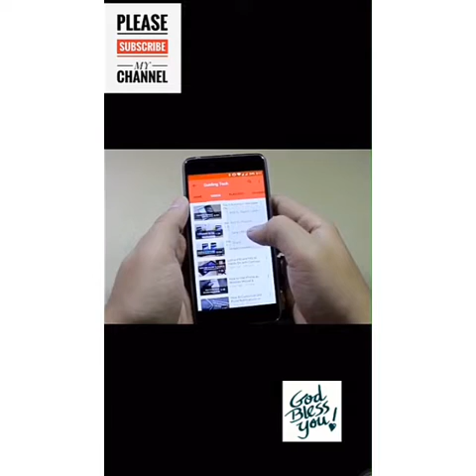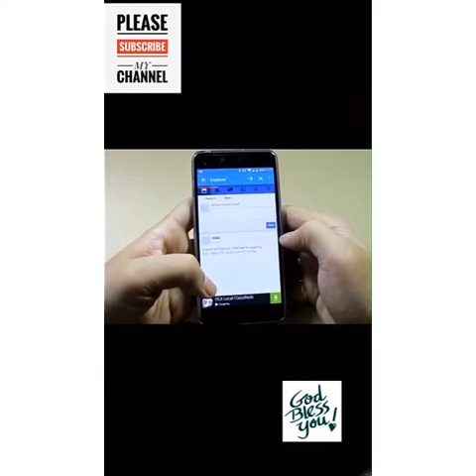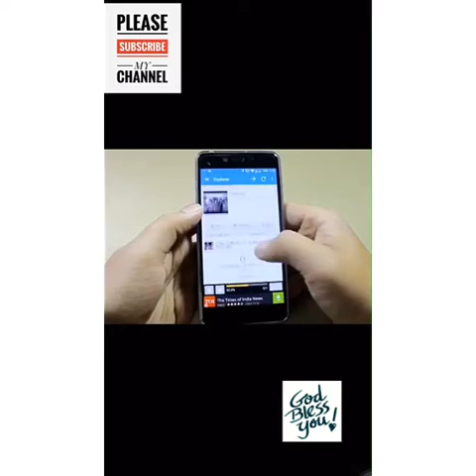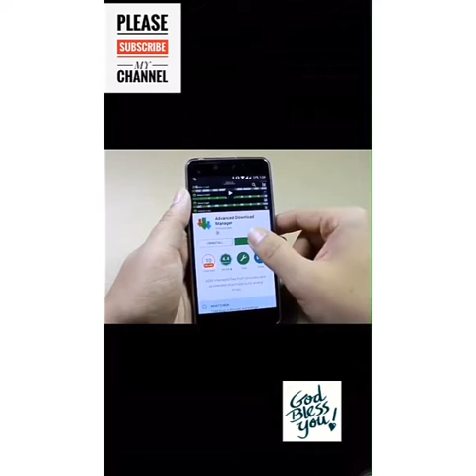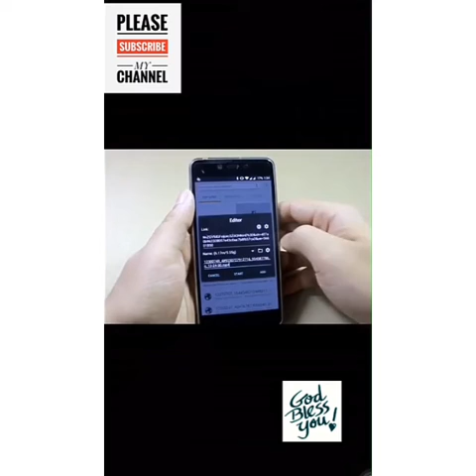Watch how to download videos from Facebook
How to download any video on Facebook,